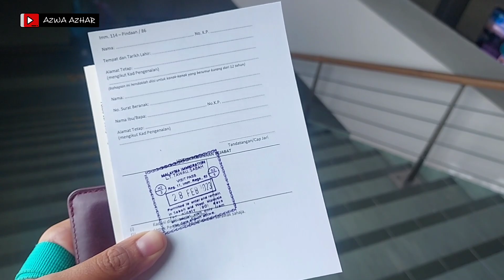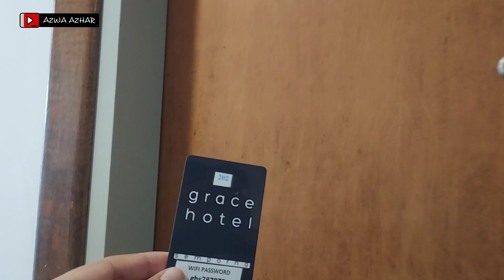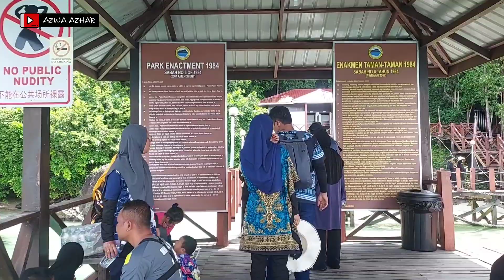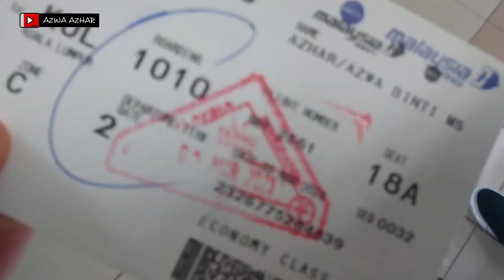Sayang ku Semporna, Sabah 💚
28 February to 3 March 2023